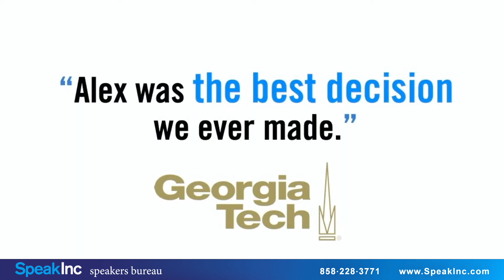Alex Weber | Victory from Tragedy Creating Joy from Pain | Keynote Speaker | SpeakInc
Award-Winning Entertainer, American Ninja Warrior, International Keynote Speaker on Leadership and Peak Performance. With his contagious positive energy, ALEX WEBER immediately impacts audiences and ignites record-breaking achievements! Alex is an International Keynote Speaker, Award-Winning Host for NBC, and competitor on American Ninja Warrior. Alex is also the only person ever to Host and Compete on NBC's American Ninja Warrior. Alex helps Leaders, Individuals, and Organizations be relentless, gain their competitive edge, and unlock new levels of achievement!

Alex connects so well with audiences because of his genuine openness about the challenges, self-doubt, and uncertainty that we all face - and how you can overcome it! As a professional entertainer, US Lacrosse Coach of the Year, and acclaimed Author, Alex is highly sought after for his unique ability to engage, transform, and empower audiences. Alex has positively inspired over 3.5 million people worldwide, and worked with major companies like ABC, Xerox, Apple, Amazon, Under Armor, LinkedIn, The Los Angeles Lakers, Stanford Business and many more. Alex is also the only person ever to Host and Compete on NBC's American Ninja Warrior.

With his riveting storytelling, uplifting humor, and captivating energy, Alex empowers you to be a positive leader, propel past challenges, and accomplish your highest goals in your career, your relationships, and your life!

Book Alex Weber as a keynote speaker for your next event by contacting: SpeakInc is a professional speakers bureau providing keynote, motivational, professional, and corporate speakers.